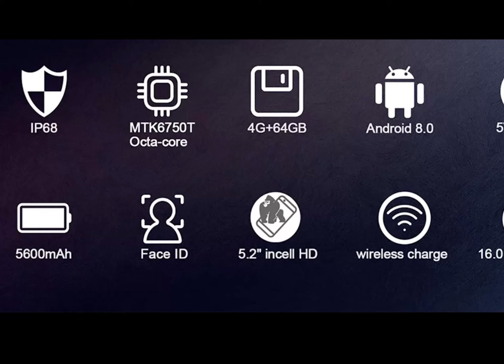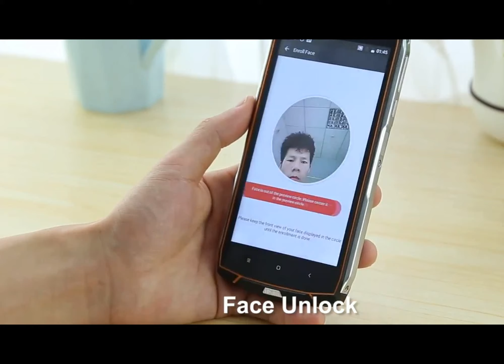vkworld VK7000 IP68 Waterproof Smartphone Review Price Gearbest , Aliexpress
vkworld VK7000 Price - Buy Online - Compare Prices :

VKWorld VK7000 Android 8.0 Octa Core 4G Phone w4 add 64GB Waterproof - Orange Hong Kong

vkworld VK7000 IP68 Waterproof Smartphone 5.2" MTK6750T Octa Core Android 8.0 5600mAh 4GB RAM 64GB ROM 13mp Face ID mobile phone

VKworld VK7000 Triple Proofing Phone, 4GB+64GB

Vkworld VK7000 5.2 Inch Android 8.0 IP68 Wireless Charge 4GB RAM 64GB ROM MTK6750T 4G Smartphone

vkworld VK7000 4G Smartphone :
vkworld VK7000  Specs  :
- IP68 Waterproof Dustproof Dropproof Smartphone
- 5.2 Inch Incell Corning Gorilla Glass 5 HD Screen, 1280*720 Pixel
- Support Side Fingerprint Unlock
- 4GB RAM + 64GB ROM, Support 128GB TF Card Expansion
- 13 MP (SW 16 MP) & 5 MP Dual Back Camera + 8 MP (SW 13 MP) Front Camera
- 5600mAh Battery, Support 5V 2A Quick Charge
- Dual SIM: NANO SIM + NANO SIM / TF Card (Another SIM Slot Can Be Used in Combination with a NANO SIM Card or a TF Card)
- Band: GSM 850/900/1800/1900MHz, WCDMA 900/2100MHz, FDD-LTE B1/B3/B7/B8/B20, Support 2G & 3G & 4G LTE Network